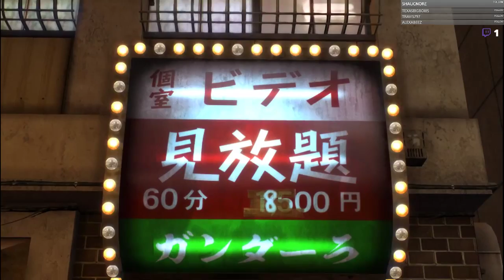Yakuza 0 - 11